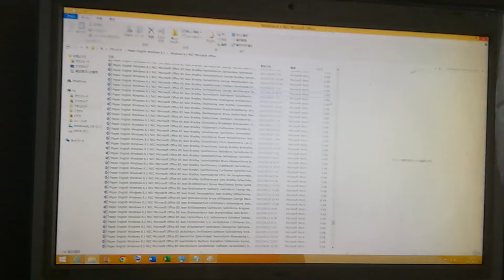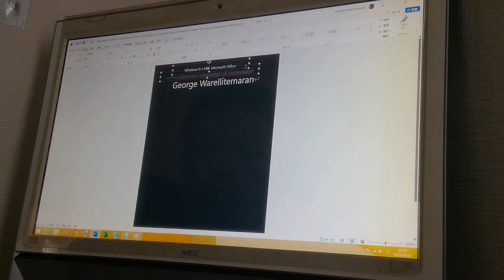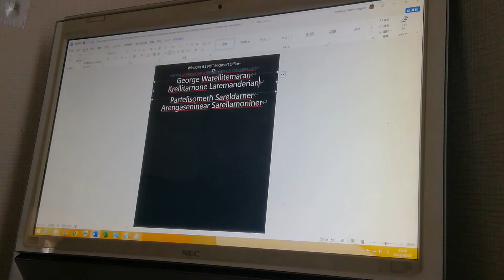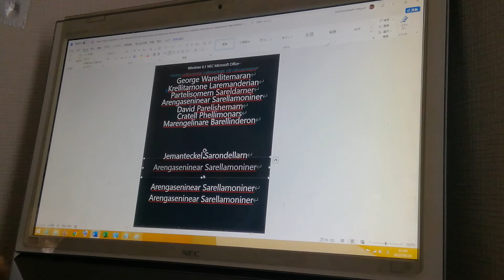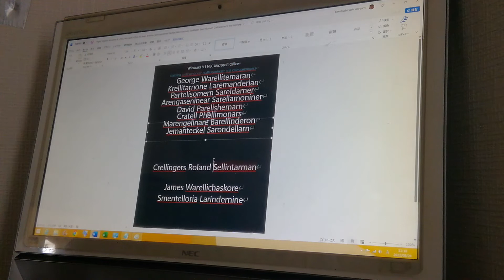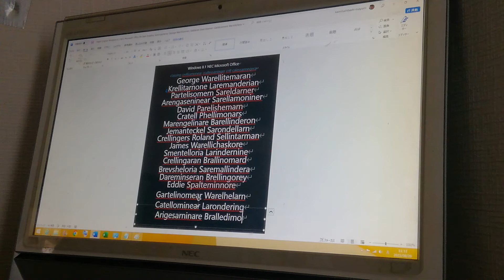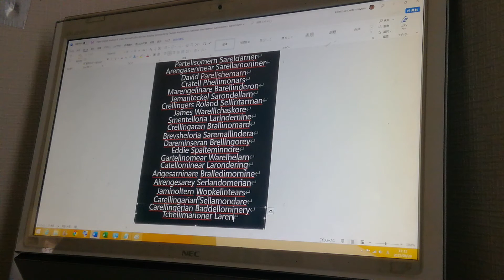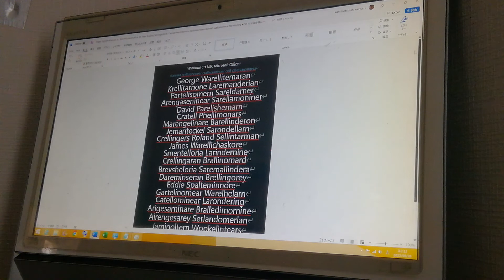English Windows 8.1 NEC Microsoft Office B5 Jean Saremaloter Gardelamon Wallintarey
B5

Classing Carellinseran Crolingers Crellanseran Crallassernoner:
Jechintelar Sellademaron, Airegasinner Semallenonar, Bruce Wimaloterman